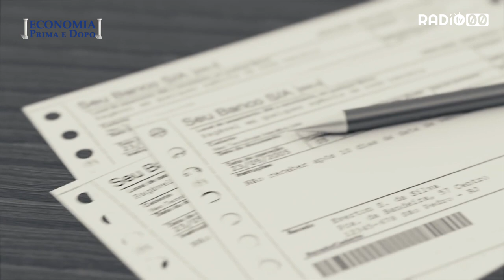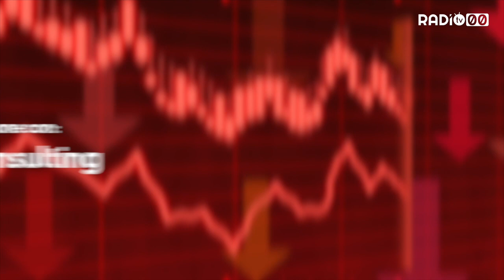ECONOMIA PRIMA E DOPO - 2 Aprile 2020